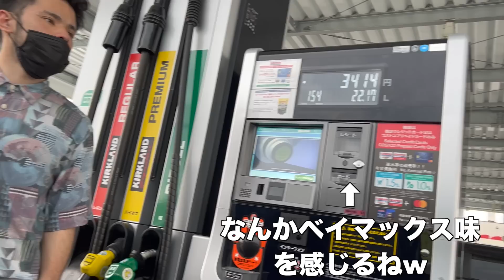コストコ帰宅後ルーティン？vlog？｟29歳2児主婦｠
前回の動画
ゆるーくコストコ購入品紹介 | 初めてコストコ行きました | 29歳2児の主婦

楽天ROOM（お買い得なものと買ったものを紹介してます）